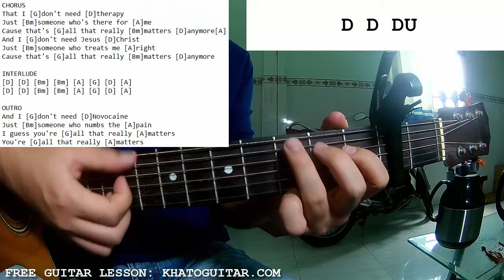ROLE MODEL- rx | Guitar Tutorial